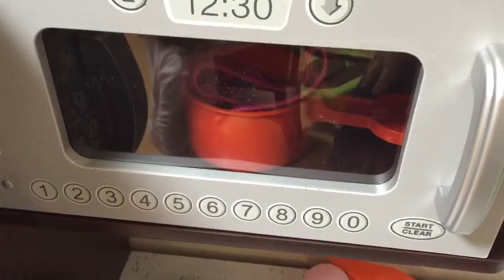レンジでハンバーグを作る！？☆ままごと☆リアル☆本物そっくり☆KidKraft☆Uptown Espresso Kitchen☆アメリカンなキッチンセット☆Toy☆Pretend☆ままごと